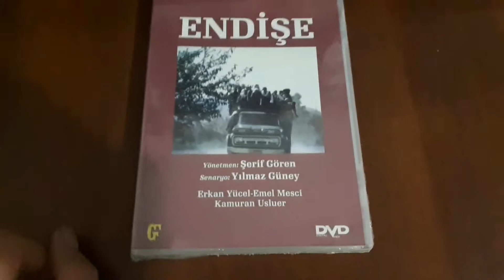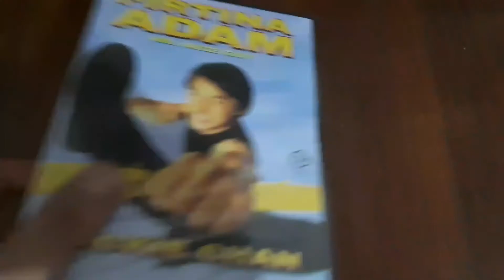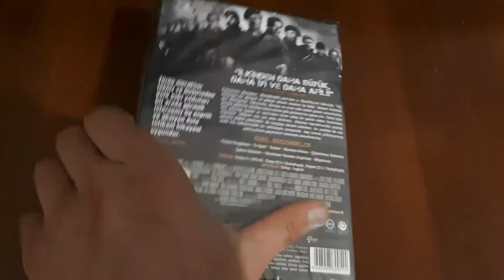YENİ ALDIĞIM FİLMLER 8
EJDERİN ÖPÜCÜĞÜ
BALATLI ARİF
ENDİŞE
ZAFERE HÜCUM
BOYUN EĞMEZ
SHAOLIN FUTBOLU
MOTEL
BODYGUARD KORUMA 1
FIRTINA ADAM
KAPIMDAKİ CASUS
CEHENNEM MELEKLERİ 2
En kısa zamanda vcd, bas oynat, dvd, bluray film videoları gelecektir.

yeni aldığım filmler 8, yeni aldığım filmler 7, yen